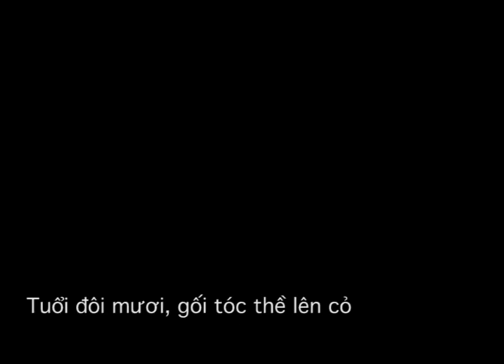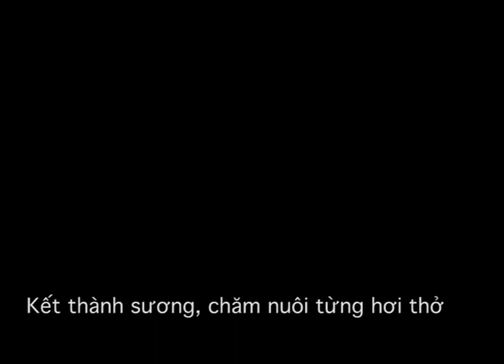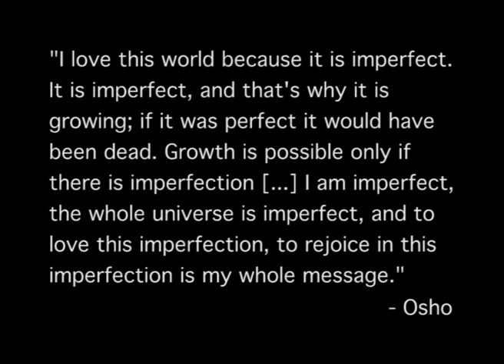Em mang gì cho tuổi đôi mươi?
Thơ viết bởi: Lê Phước Thục Nhi